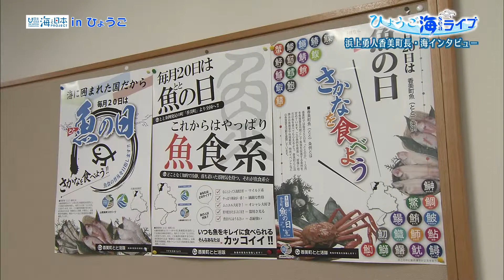2017年 #6 香美町長 浜上勇人さんインタビュー | 海と日本PROJECT in ひょうご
日本海に面して香住ガニなど海の幸に恵まれ、山陰海岸ジオパークの景観を誇る香美町。番組ナビゲーターの松浦アナウンサーが浜上勇人香美町長を訪ね、「香美町の海」の魅力や課題など様々な観点からお話を伺った。